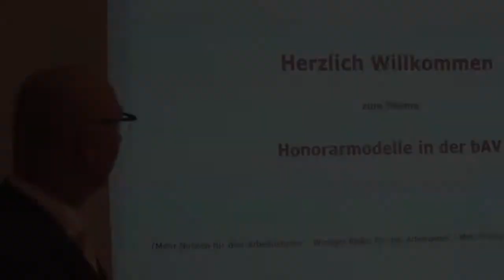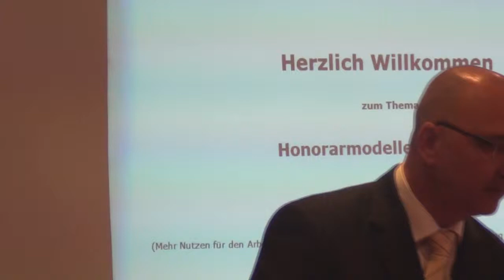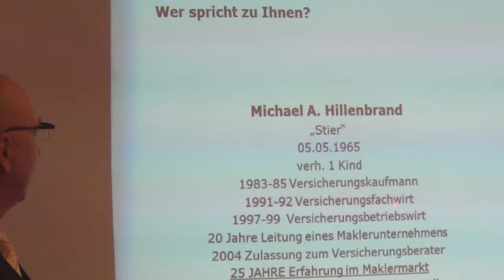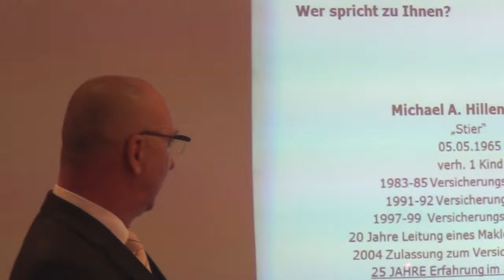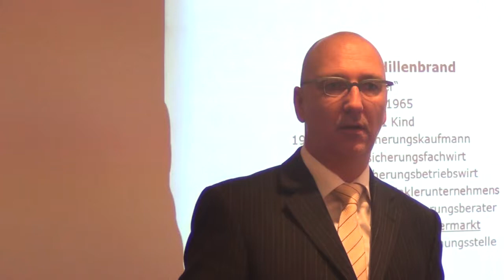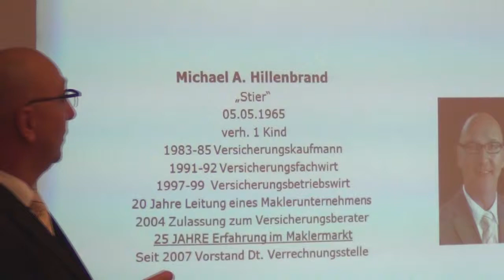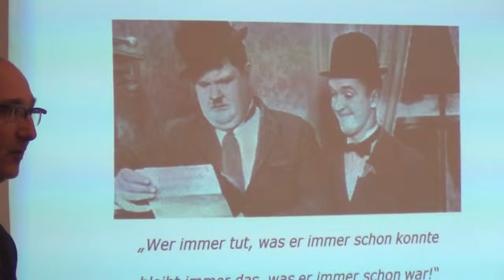Honorarmodelle in der bAV: Einführung mit Michael A. Hillenbrand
Vortrag Honorarmodelle in der bAV von November 2012:

Michael A. Hillenbrand von der Deutschen Verrechnungsstelle spricht in diesem Vortrag über die Entwicklung von den üblichen Courtage-Modellen hin zu den Honorarmodellen in der betrieblichen Altersversorgung (bAV).